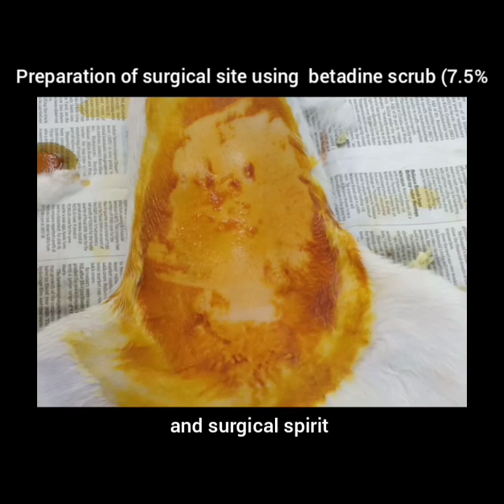Ovario-hysterectomy / spaying in cat - by Dr ADARSH BIJAPUR